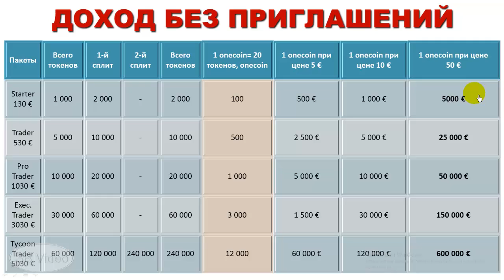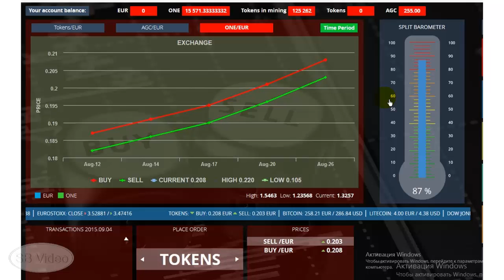ONELIFE. Стоит ли еще заходить?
Мой скайп: uspeshnaja (Estonia).
Всем успехов!